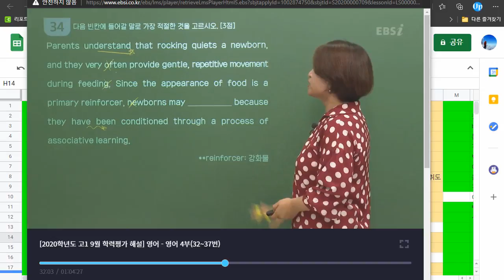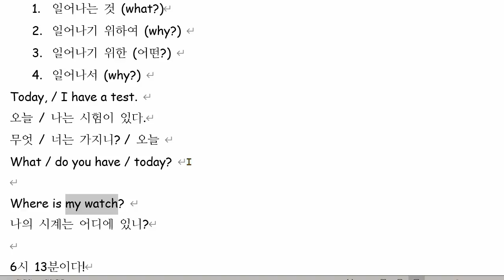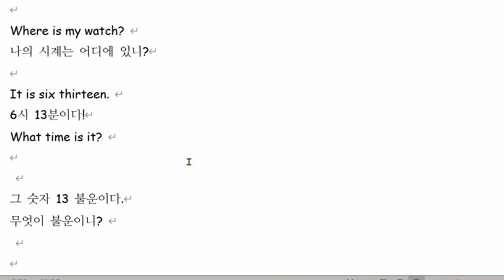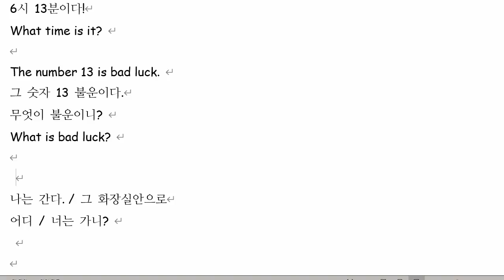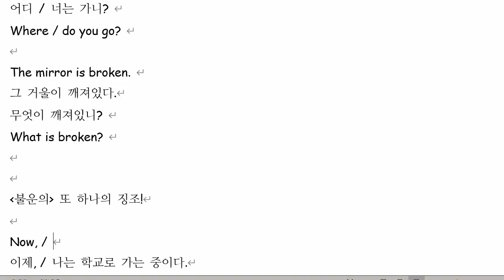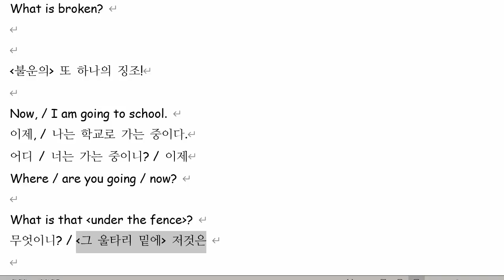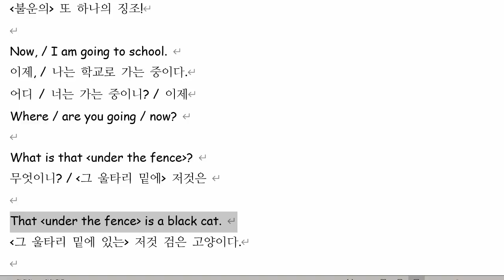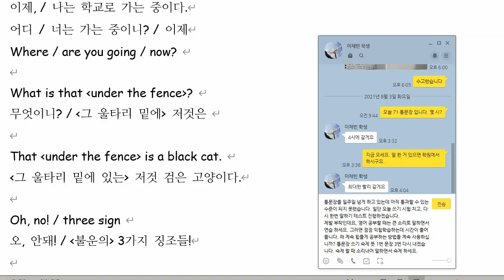이채빈 2021 08 03 통문장 2회차 성취도 60